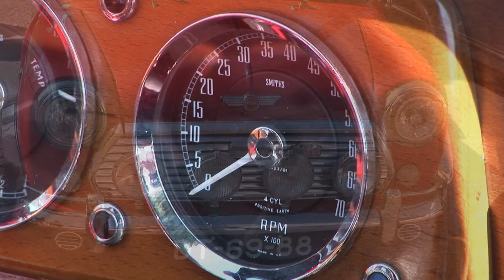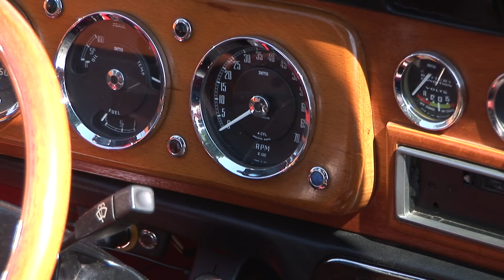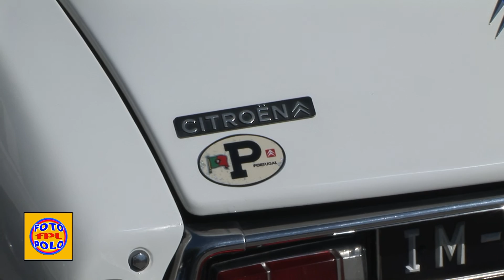Rancho Folclórico Santiago Lobão- Carros antigos 2006 ( FUL HD )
Inserido na mostra de artesanato  levada cabo pelo Rancho Folclórico de Santiago de Lobão